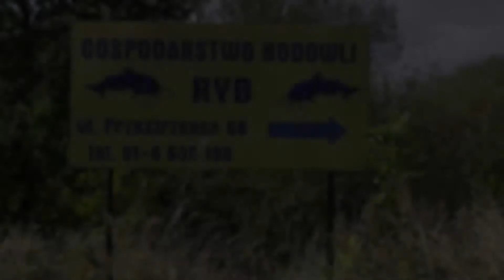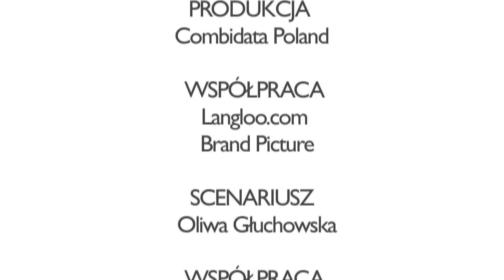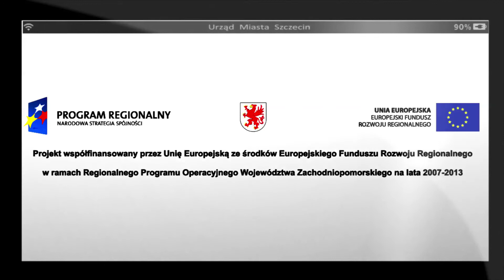Dzikie wysypiska śmieci - Portal Bezpieczni Razem